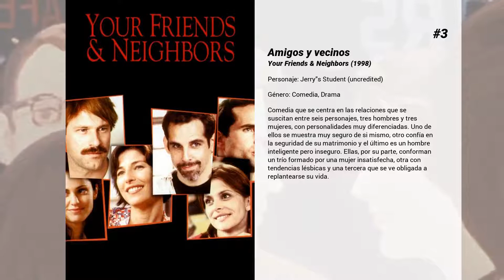Las mejores películas de Lola Glaudini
Bienvenido a... ¡Las mejores películas de Lola Glaudini! En nuestro canal encontrarás centerares de TOPS y rankings de las mejores películas de todos los géneros, actores y nacionalidades.

7. Fast Food Killer
Los payasos y la comida rápida son recientes iconos del horror en el imaginario colectivo. Mackenzie (Leighton Meester) y sus amigos, estudiantes de instituto de estética emo, van a comprobar la veracidad de esta afirmación en sus carnes cuando empiecen a ser destripados a hachazos por Horny el payaso, la mascota de la cadena de hamburgueserías Hella Burger. Tras celebrar una fiesta desmadrada con abundancia de alcohol y drogas, los chicos descubren que una amenaza se cierne sobre ellos gracias a la ouija. A medida que se van sucediendo los homicidios, Mackenzie descubre que sólo ella puede destapar las claves para detener al criminal.

6. Una cita para el verano
A pesar de su timidez, un conductor de limusinas de Manhattan se lanza a hacer cosas tan estrafalarias como dar lecciones de cocina, natación o mantener una relación inverosímil con una persona adorable pero que es también un perdedor nato. La película, presentada en Sundance en 2010, supuso el debut de Philip Seymour Hoffman como director.

5. Un beso de Navidad
Un apasionado beso cambia la vida de un millonario playboy que parece haber encontrado el amor en una ejecutiva de su propia empresa.

4. Las novias de mis amigos
Tres amigos están en ese momento vital en el que no saben qué hacer con su vida sentimental. Jason y Daniel viven yendo de relación en relación con chicas con las que no quieren comprometerse, mientras que Mickey está casado y tiene problemas con su mujer. Todo cambiará para ellos una noche en que deciden salir de fiesta para animar a su amigo y Jason cae perdidamente enamorado de una chica a la que acaba de conocer.

3. Amigos y vecinos
Comedia que se centra en las relaciones que se suscitan entre seis personajes, tres hombres y tres mujeres, con personalidades muy diferenciadas. Uno de ellos se muestra muy seguro de si mismo, otro confía en la seguridad de su matrimonio y el último es un hombre inteligente pero inseguro. Ellas, por su parte, conforman un trío formado por una mujer insatisfecha, otra con tendencias lésbicas y una tercera que se ve obligada a replantearse su vida.

2. Invencible
Basado en un suceso real ocurrido en 1976. Vince Papale, un hombre de treinta años, barman y profesor a tiempo parcial, era un aficionado de los Philadelphia Eagles que sólo había jugado al fútbol americano un año en el instituto. Un día decidió apuntarse a una prueba abierta de su equipo para encontrar nuevos talentos y consiguió ser admitido, haciendo así realidad el sueño de toda su vida.

1. Blow
Basada en hechos reales, cuenta la historia de George Jung, un hombre de familia humilde que consiguió hacerse multimillonario gracias a su propia versión del sueño americano. Durante su estancia en la cárcel se adentra en el mundo del narcotráfico en Colombia, y a través de un ingenioso sistema de importación llega a comerciar la mayor parte de la cocaína que entra en Estados Unidos durante los 70. Acompañado por Mirtha y Delgado, formarán un triángulo que compartirá situaciones límite dominadas por la pasión, el odio, la amistad y una desmedida ambición de poder.